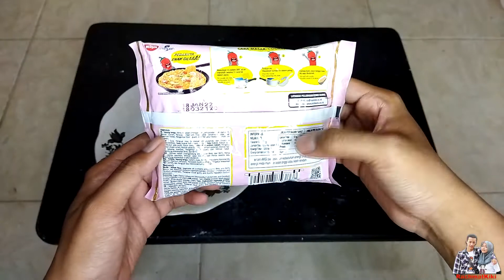Review Mie Nissin Gekikara Ramen Carbonara Pedas